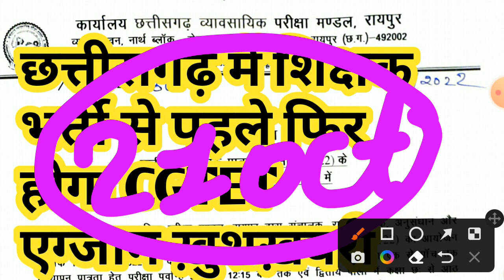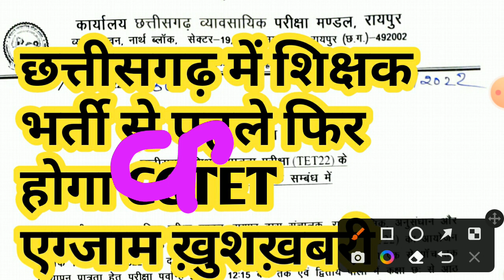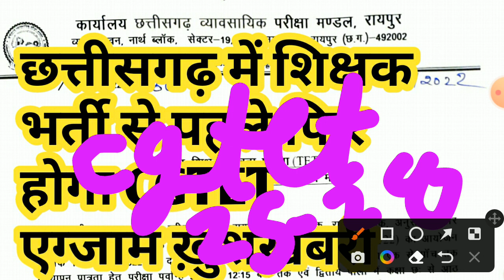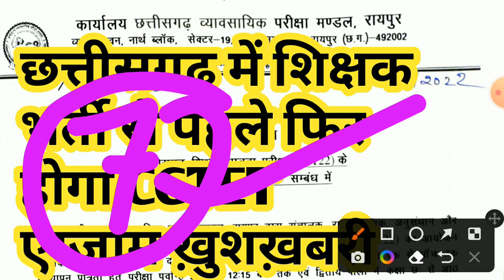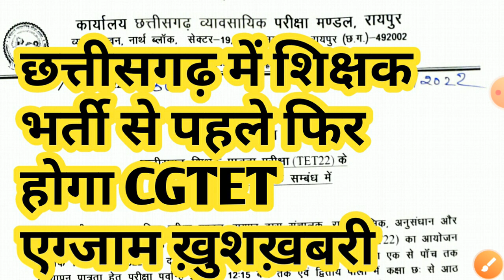छत्तीसगढ़ में शिक्षक भर्ती परीक्षा से पहले फिर से होगा CGTET एग्जाम छात्रों के लिए ख़ुशख़बरी | cg jobs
iss video mein maine bataya hai cg new bharti 2022 ke baare mein cg new govt job vacancy ke baare mein